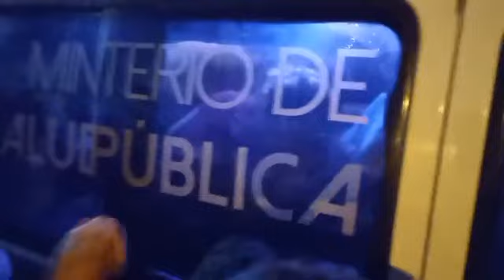ACCIDENTE ENLUTA A UNA FAMILIA EN URDANETA